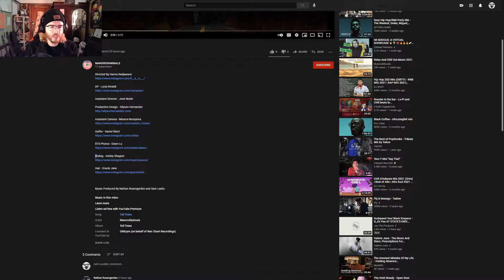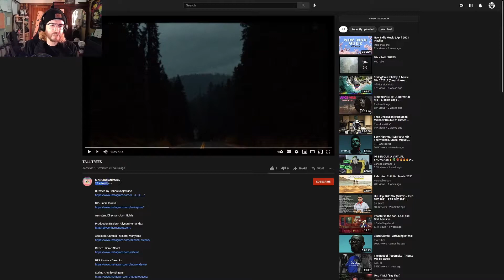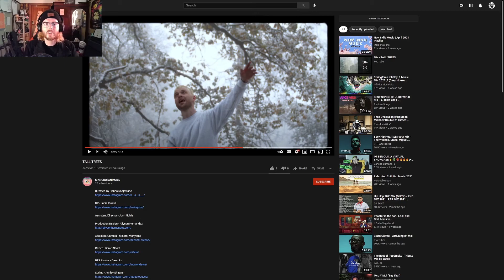Manor Of Animals - "Tall Trees" [SP Reviews]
Hi everyone, this is an "SP Reviews" of  by Manor Of Animals. Co-produced by Nathan Sloan, it's an interesting experience that it ultimately otherworldly, distressing and ethereal. Still unsure of what it's about, but I love it.